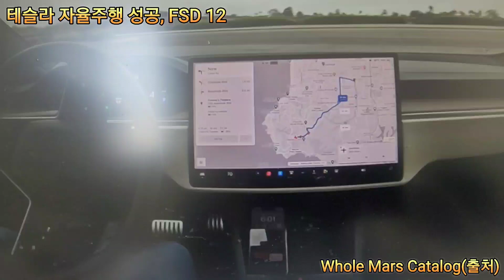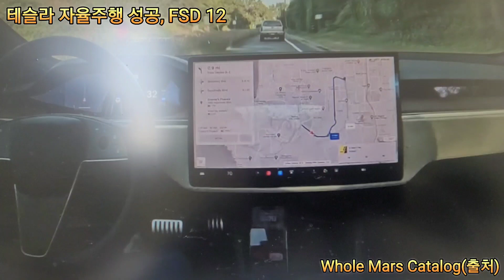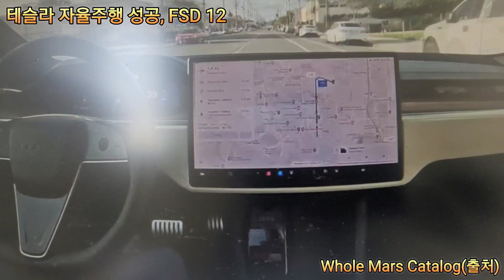테슬라 운전자 개입 없이 자율주행운행 성공